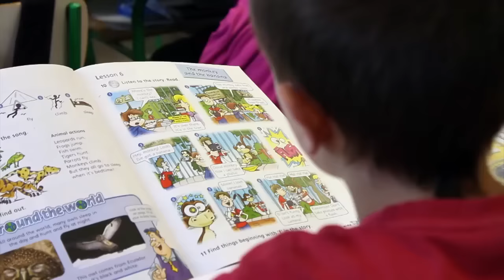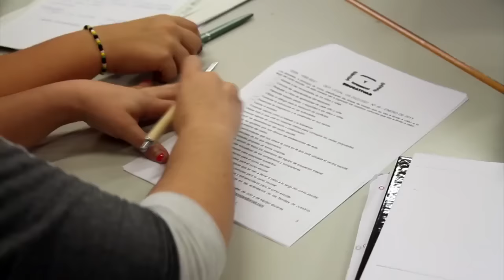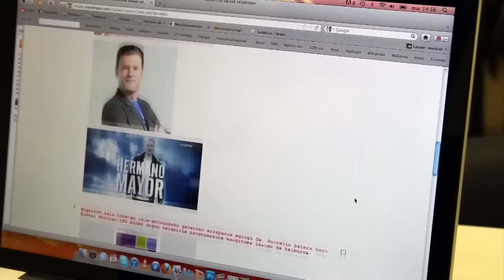Berrimet Unibertsitate Masterra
Berrikuntza didaktiko metodologikoko proiektuen garapena eta kudeaketa hezkuntza erakundeetan Master ofiziala (Berrimet)Master honen helburu nagusia ikastetxeetan, eta hezkuntza zentroetan oro har, ikaskuntza-irakaskuntza prozesuen hobekuntzak bultzatu eta gidatuko dituzten profesionalak prestatzea da. Horretarako berrikuntza didaktiko-metodologikoari zuzendutako proiektuak sortzea eta kudeatzea bilatzen dugu, heziketa-ingurunean dauden premia eta aukeren inguruan gogoeta eginez, estrategia berriak eta interbentzio-baliabideak kontzeptualizatuz, proposamen berritzaileak gauzatzeko ekintzak bideratuz eta emaitzak ebaluatuz